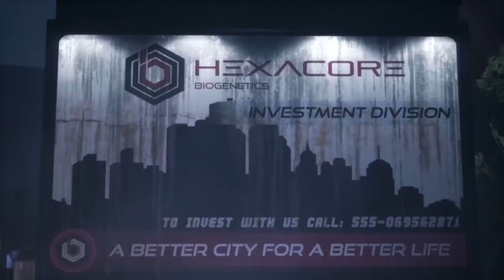TOP 10 : JOGOS MAIS DECEPCIONANTES DE 2019 - PS4/X1/SWITCH/PC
2019 foi um ano de jogo incríveis, mas também teve muita coisa horrível lançada, bora assistir pra você ficar antenado !